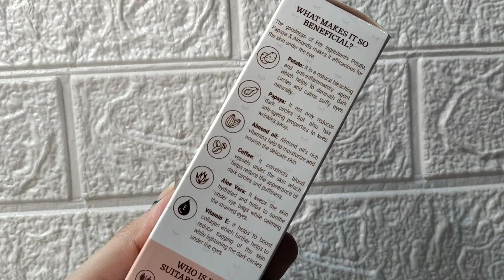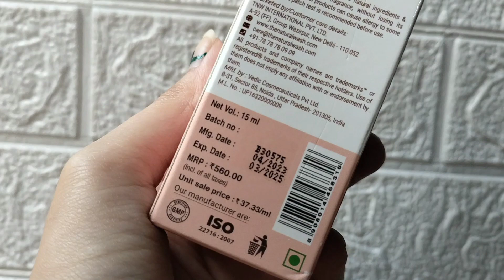How to remove Dark Circles in 7 Days | Best Cream for Dark Circles | TNW Under eye cream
In this video I've reviewed TNW Under eye cream

how to remove dark circles under eyes at home
how to remove Dark circles from face
how to remove Dark circles at home
how to remove Dark circles under eyes
how to remove Dark circles natural
how to remove Dark circles permanently
how to get rid of dark circles naturally
how to get rid of dark circles overnight
how to get rid of dark circles in 5 minutes
how to get rid of dark circles permanently
how to get rid of dark circles under eyes in 5 minutes
how to get rid of dark circles home remedies
how to get rid of dark circles in one day
tnw under eye cream
tnw under eye cream review
tnw under eye cream how to use
tnw under eye cream review Malayalam
tnw under eye cream review in Tamil